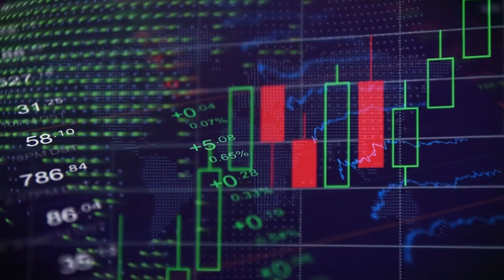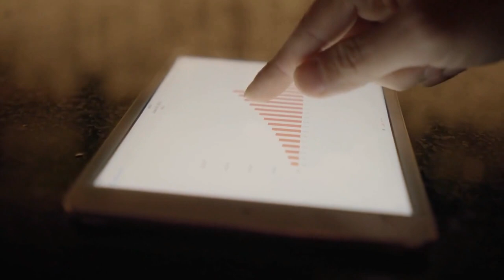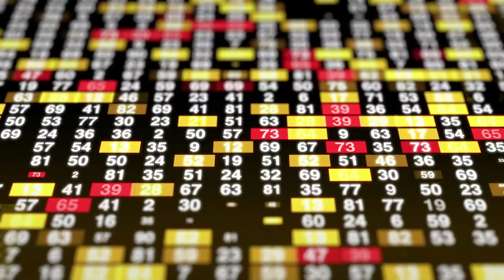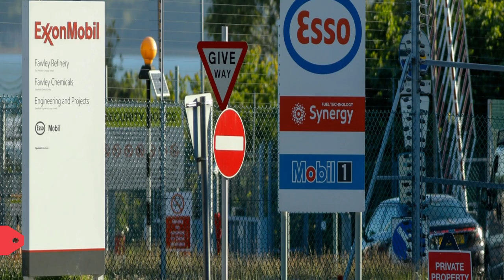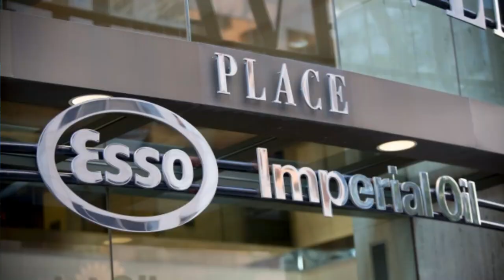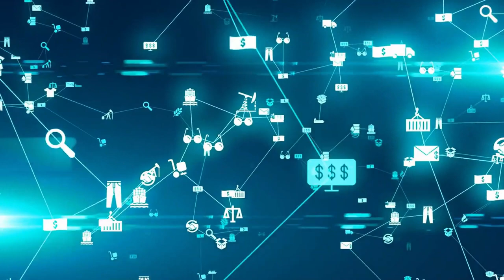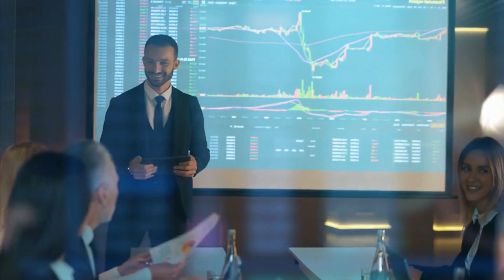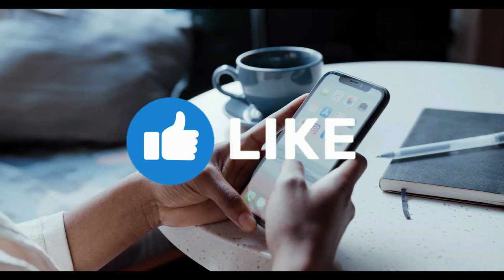The Secrets Behind Exxon Mobil's Success And a Closer Look at Their Business Model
ExxonMobil Corporation is an American multinational oil and gas corporation headquartered in Spring, Texas, United States. It is the largest direct descendant of John D. Rockefeller's Standard Oil, and was formed on November 30, 1999, by the merger of Exxon and Mobil, both of which are used as retail brands, alongside Esso, for fueling stations and downstream products today. The company is vertically integrated across the entire oil and gas industry, and within it is also a chemicals division which produces plastic, synthetic rubber, and other chemical products. ExxonMobil is incorporated in New Jersey.
ExxonMobil's earliest corporate ancestor was Vacuum Oil Company, though Standard Oil is its largest ancestor prior to its breakup. The entity today known as ExxonMobil grew out of the Standard Oil Company of New Jersey, the corporate entity which effectively controlled all of Standard Oil prior to its breakup. Jersey Standard grew alongside and with extensive partnership another Standard Oil descendant and its future merger partner, the Standard Oil Company of New York, both of which grew bigger by merging with various third companies like Humble Oil and Vacuum Oil. Both companies underwent rebranding in the 1960s and early 1970s, and by the time of the 1999 merger, Jersey Standard had been known as Exxon, and Socony known as Mobil. The merger agreement between Exxon and Mobil stipulated that Exxon would buy Mobil and rebrand as ExxonMobil, with Mobil's CEO becoming the vice-chairman of the company.
One of the world's largest companies by revenue, ExxonMobil since its merger varied from the first to tenth largest publicly traded company by revenue, and has one of the largest market capitalizations out of any company. As of 2022, in the most recent rankings released in the Fortune 500, ExxonMobil was ranked sixth, and twelfth on the Fortune Global 500. ExxonMobil is the largest investor-owned oil company in the world, the largest oil company headquartered in the Western world, and the largest of the Big Oil companies in both production and market value. ExxonMobil's reserves were 20 billion BOE at the end of 2016 and the 2007 rates of production were expected to last more than 14 years. With 21 oil refineries constituting a combined daily refining capacity of 4.9 million barrels (780,000 m3), ExxonMobil is the second largest oil refiner in the world, trailing only Sinopec. Approximately 55.56% of the company's shares are held by institutions, the largest of which as of 2019 were The Vanguard Group (8.15%), BlackRock (6.61%), and State Street Corporation (4.83%).
ExxonMobil has been widely criticized, mostly for environmental incidents and its history of climate change denial against the scientific consensus that fossil fuels significantly contribute to global warming. The company is responsible for many oil spills, the largest and most notable of which was the Exxon Valdez oil spill in Alaska, considered to be one of the world's worst oil spills in terms of damage to the environment. The company has also been the target of accusations of human rights violations, excessive influence on America's foreign policy, and its impact on various societies across the world.